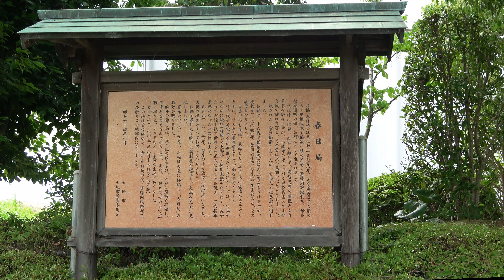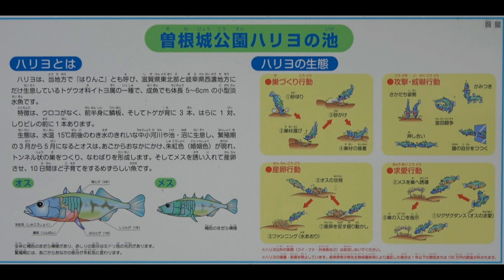花菖蒲池に隣接するハリヨ生息池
戦国武将稲葉一鉄の居城跡の曾根城公園の花菖蒲池には梅雨の時期に咲く花菖蒲が綺麗に咲いています
曾根城公園の一角に希少種、天然記念物の絶滅危惧種のハリヨが生息している池があります
ハリヨは個体数が減少しつつあるため生息保全を大事にしたいです